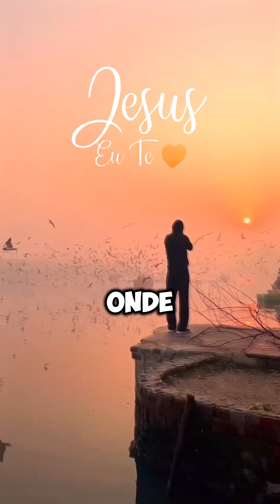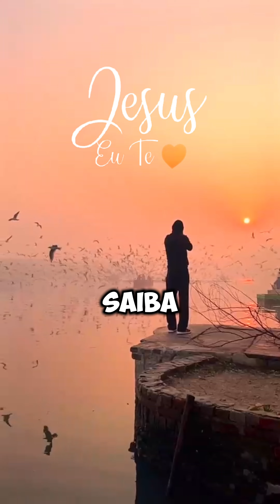Você que está em pecado 🙏